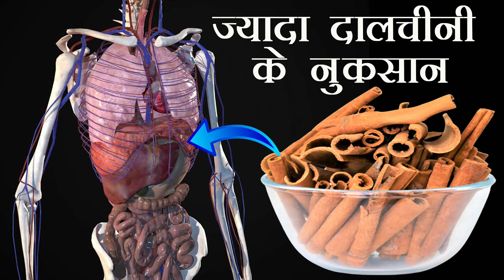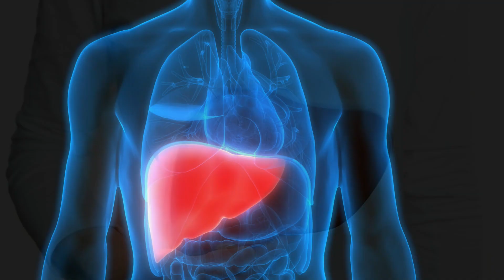Dalchini Cinnamon Ke Side Effects Sunkar Dimag Kharab Ho Jayega , Roj Khane Wale Saavdhan !